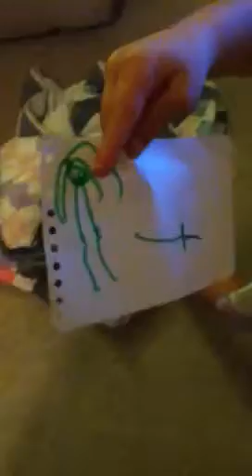Dharia Letter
More mail fun